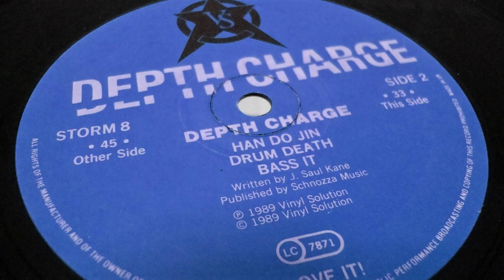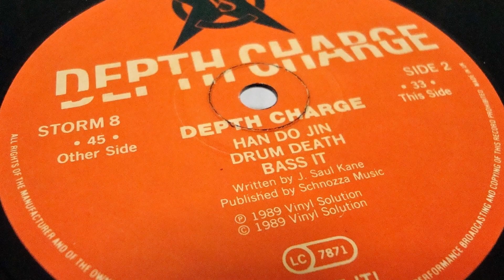DEPTH CHARGE -DEPTH CHARGE ( BASS IT) (1989)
DEPTH CHARGE -DEPTH CHARGE ( BASS IT)
VINYL SOLUTION RECORDS CAT # STORM 8
FORMAT: VINYL
COUNTRY OF RELEASE: UK